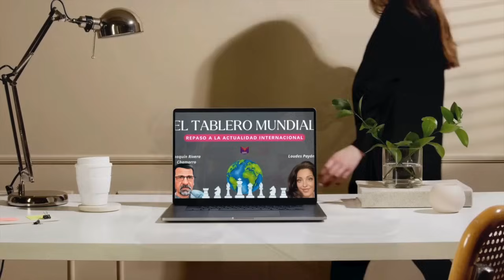EL TABLERO MUNDIAL. EL MUNDO SEGÚN TRUMP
Junto a Lourdes Payán, entrevistamos al catedrático de Diplomacia y Relaciones Internacionales de la Universidad de Puerto Rico, D. Efraín Vázquez Vera, que fue rector del centro al que pertenece.
Es autor de numerosas publicaciones de índole académico sobre la política exterior estadounidense.